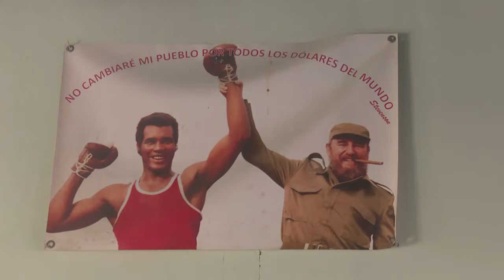Púgiles cienfuegueros cumplen programa de entrenamiento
Púgiles cienfuegueros de la Escuela de Alto Rendimiento Jorge Agostini Villasana de Cienfuegos, en la categoría 13-14 años se preparan físicamente para cumplir con su programa de entrenamiento.